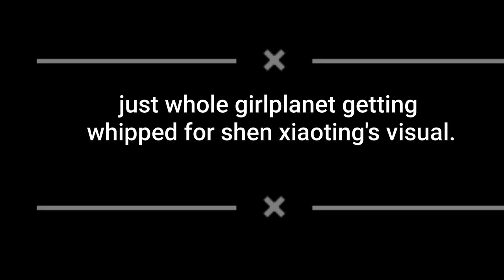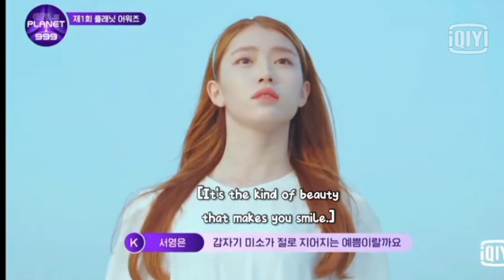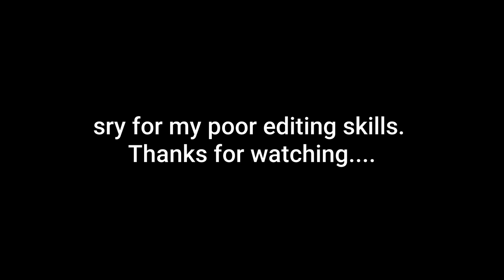girls planets getting crazy over Shen Xiaoting's visual